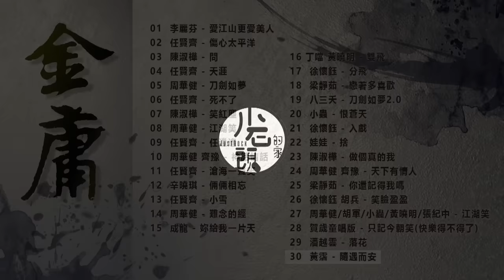【金庸 武俠大戲 】經典好歌30首｜回憶殺｜串燒｜神曲｜華語｜經典｜流行歌曲｜一人一首成名曲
01-00:00 李麗芬
02-05:20 任賢齊 傷心太平洋 神鵰俠侶(1998)
03-09:46 陳淑樺
04-14:16 任賢齊 天涯 笑傲江湖(2000)
05-19:44 周華健 刀劍如夢 倚天屠龍記(1994)
06-23:07 任賢齊
07-27:37 陳淑樺
08-31:49 周華健
09-36:15 任賢齊 任逍遙 神鵰俠侶 (1998)
10-40:45 周華健 齊豫 神話情話 神鵰俠侶 (1995)
11-45:11任賢齊
12-49:11 辛曉琪
13-53:10 任賢齊 小雪 笑傲江湖 (2000)
14-59:31 周華健 難念的經 天龍八部 (1997)
15-01:04:00成龍
16-01:07:40 丁噹 黃曉明 雙飛 神鵰俠侶 (2006)
17-01:12:39 徐懷鈺 分飛 笑傲江湖 (2000)
18-01:16:26 梁靜茹 戀著多喜歡 神鵰俠侶 (2006)
19-01:20:18 八三夭 刀劍如夢2.0 倚天屠龍記(手遊)
20-01:23:24 小蟲 恨蒼天 神鵰俠侶 (2006)
21-01:28:24 徐懷鈺 入戲 射雕英雄傳(布袋戲)
22-01:33:31 娃娃
23-01:37:31 陳淑樺
24-01:41:41 周華健 齊豫
25-01:46:07 梁靜茹 你還記得我嗎 神鵰俠侶 (2006)
26-01:50:00 徐懷鈺 胡兵 笑臉盈盈 射雕英雄傳(布袋戲)
27-01:54:04 周華健 胡軍 小蟲 黃曉明 張紀中 江湖笑 神鵰俠侶 (2006)
28-01:58:49 賀歲童唱版 只記今朝笑 (快樂得不得了)
29-02:01:44 潘越雲 落花 神鵰俠侶 (2006)
30-02:07:43 黃霑